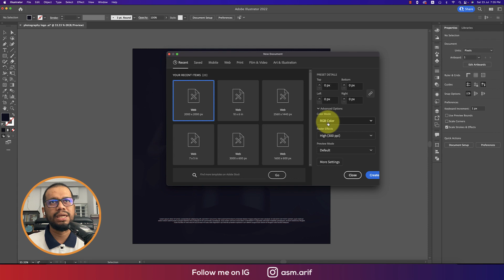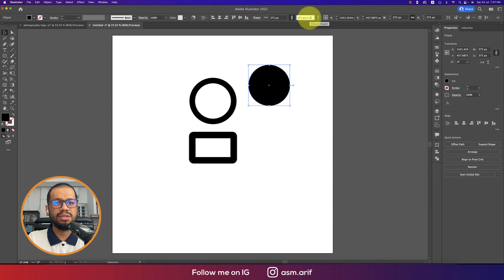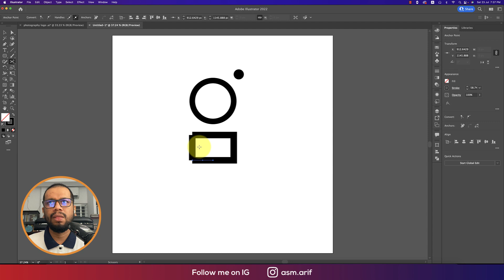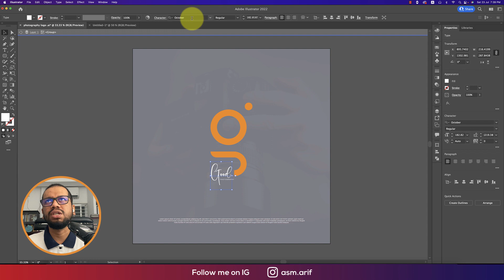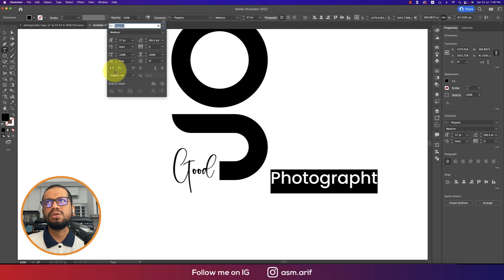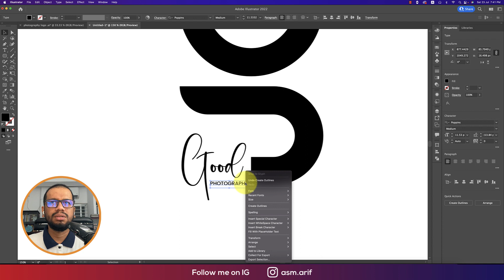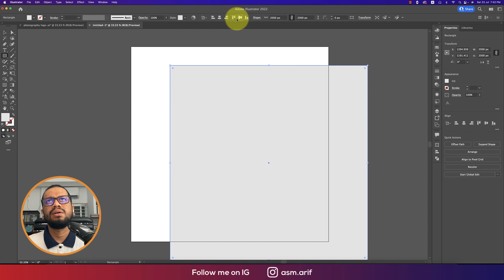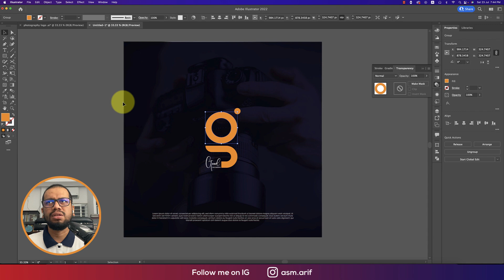Modern Photography Logo Design - Adobe Illustrator cc 2022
how to design a logo for photography,types of modern photography,
photography logo design ideas,modern photography logo design attractive,
modern logo design ideas,how to write a logo design proposal

Music Credit 🔻